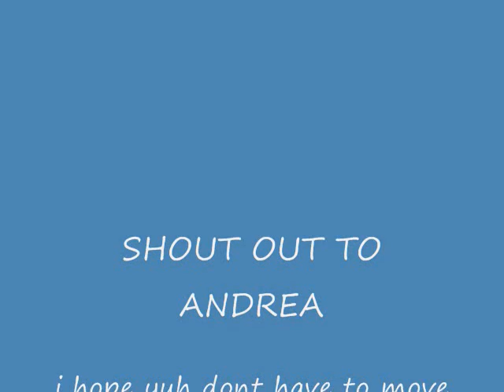i invented head lol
chris brown-invented head